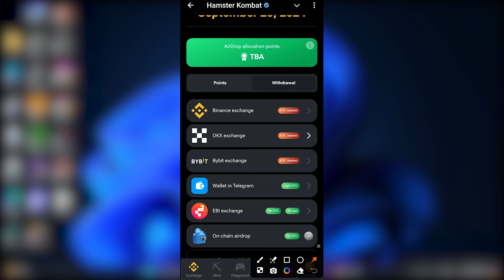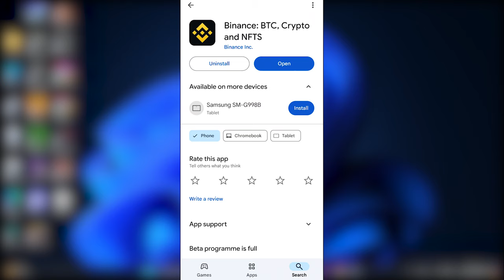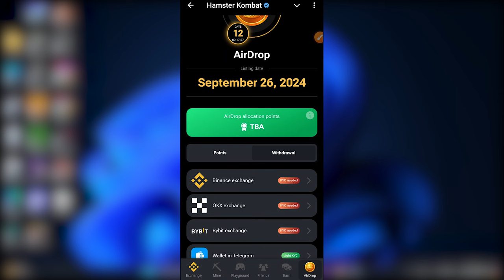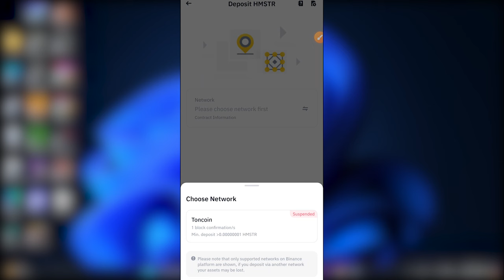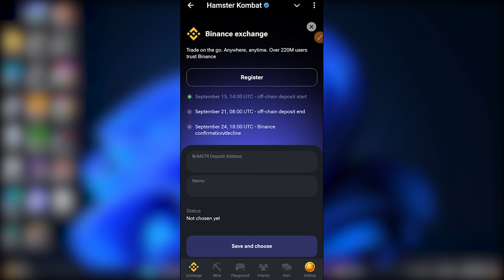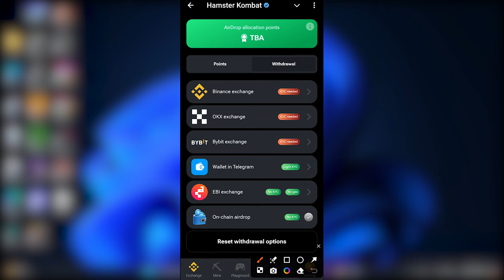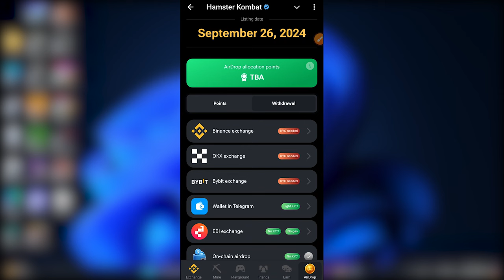Hamster Kombat Please Wait To KYC Binance Account - Hamster Kombat Withdraw Process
Hamster Kombat Please Wait To Connect Balance Account - Hamster Kombat Withdraw Process || Hamster Kombat Binance Wallet Connect

Topic Covered
hamster kombat binance kyc verification
hamster kombat price in binance
hamster kombat coin kaise badhaye
hamster kombat listing on binance
hamster kombat okx register